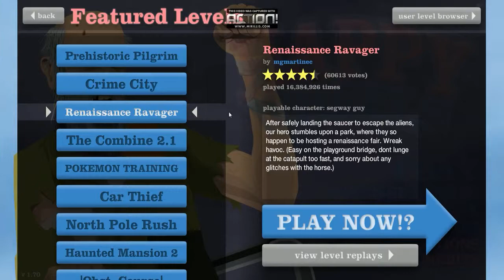Happy Wheels (Part 1) - BACK IN TIME!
Hi guys, My name is Max.
I'm 14 years old boy that loves playing games.
My friends say i'm crazy but that's not really true ( it is ), but weeeeeeeell whatever.
My english is pretty lame because it isn't my main language, but ya, will get better soon! :D

OMNOMNOMNOMNOM.

I'm sure he doesn't know anything about me but I hope that someday I'll be able to do a gameplay with him! :3